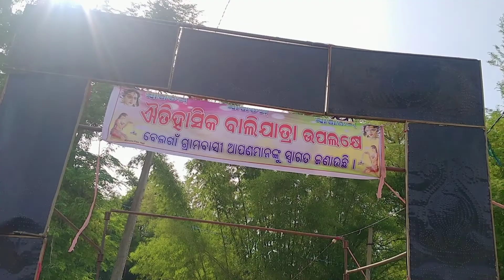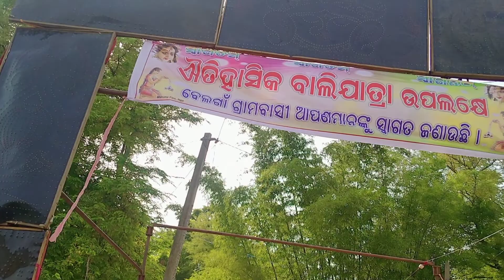Belaga Ga Bali Jatra || ବେଲଗାଁ ବାଳି ଯାତ୍ରା || Vlogs By StarRomeo || Belaga Best Bali Jatra 🤪😀🥺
ଏହି vlogs କୁ ତୁମେ ପସନ୍ଦ କରୁଛ | ଯଦି ଆପଣ ଏହି ଚ୍ୟାନେଲ୍ ପାଇଁ ନୂଆ ଅଟନ୍ତି | plz ଲାଇକ୍, ସବସ୍କ୍ରାଇବ୍, କମେଣ୍ଟ ଏବଂ ସେୟାର କରନ୍ତୁ | ଯଦି ଆପଣ ଅଧିକ ରୋମାଞ୍ଚକର ଚାହୁଁଛନ୍ତି | ଏହି ଚ୍ୟାନେଲରେ ଥିବା ଭିଡିଓଗୁଡ଼ିକ ବେଲ ବିଜ୍ଞପ୍ତିକୁ ଟର୍ନ୍ ଅନ୍ କରନ୍ତୁ | ଯେତେବେଳେ ନୂଆ vlog ଡ୍ରପ୍ ହୁଏ ତୁମେ ସୂଚିତ କରିପାରିବ ଏବଂ ଆମର ଚ୍ୟାନେଲକୁ ସମର୍ଥନ କରିଥିବାରୁ ଧନ୍ୟବାଦ |